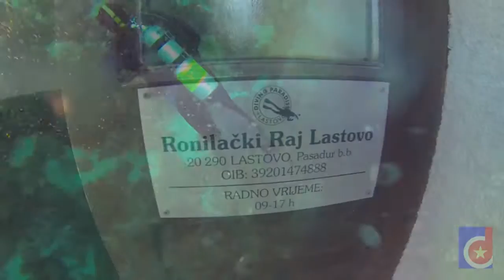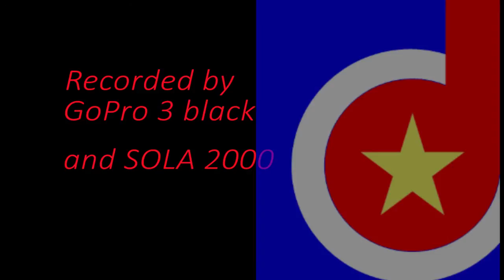Ep.26,Triscavac wall at Susac, Lastovo, Croatia, Fifteen Minutes Dive Shorts (DR)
Jewel of Adriatic, island of Susac. Diving Triscavac walls with red/yellow gorgonians with Boris Dmitrovic from "Ronilacki raj" dive center, Lastovo, Croatia